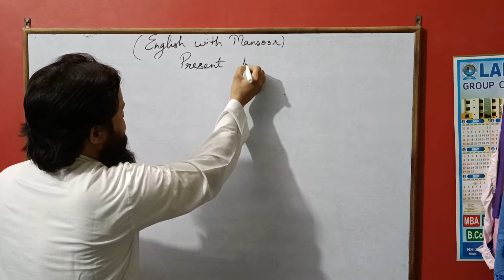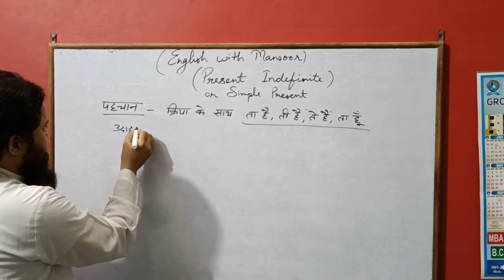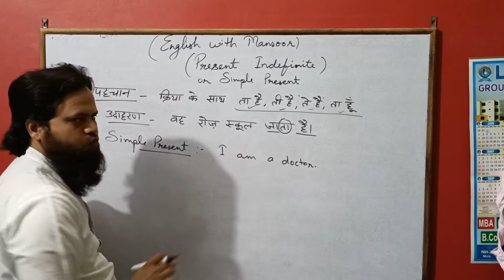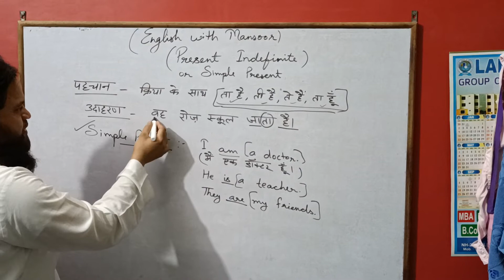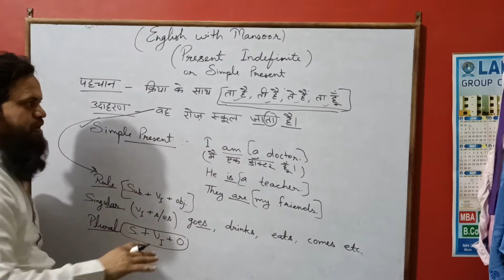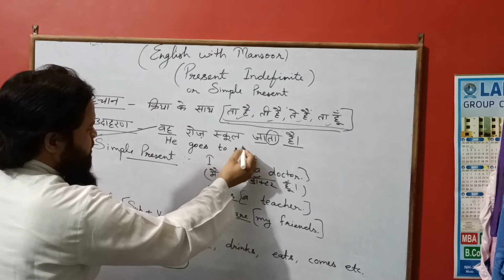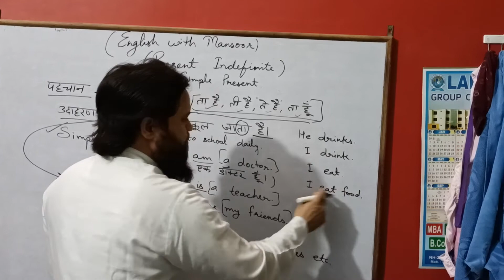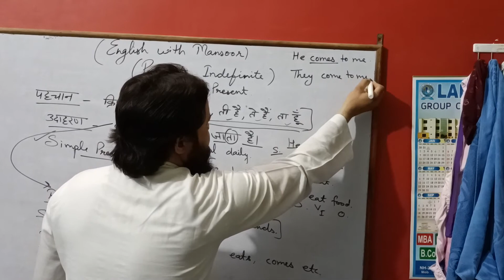ऐसे सीखो English / Learn English Like That / How to identify English and Hindi Sentences with Rules